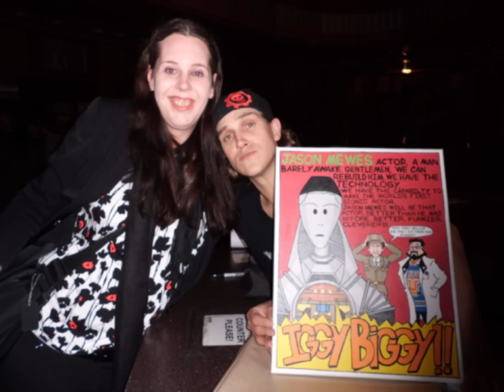KEVIN SMITH & JASON MEWES NEW PAINTING AND A YOU TUBE PLEA!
sorry for the the delay and that this video is not in full fame ( My mistake!)
Well its been a while since I was last up on here and I'm sorry it took me so long but my life has been a bit hectic and worrying over the last few months.